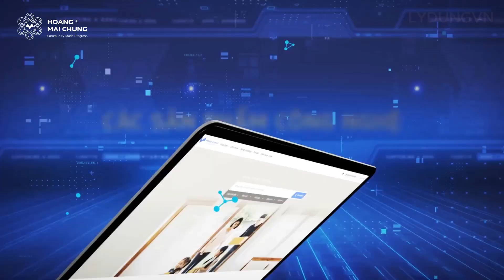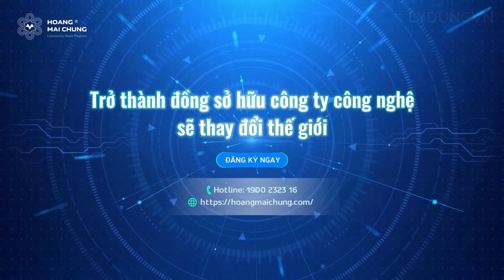TDTC28 - Các hiệp hội Meey Land đã tham gia & Khách hàng lớn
► Link tạo tài khoản Meey Land:
Cơ hội đầu tư
Hệ sinh thái Công nghệ - Tài chính - Bất động sản Meey Land

Trải nghiệm 360 Tour Meey Group, ứng dụng chia sẻ Meey Land

CHỌN MEEY LAND - CHỌN ĐẦU TƯ ĐÚNG!
Video sản xuất bởi: Hoàng Đường